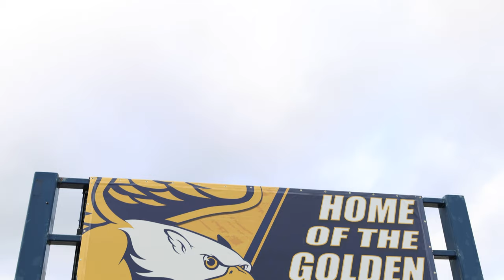Canisius Women's Basketball vs. Iona HIGHLIGHTS